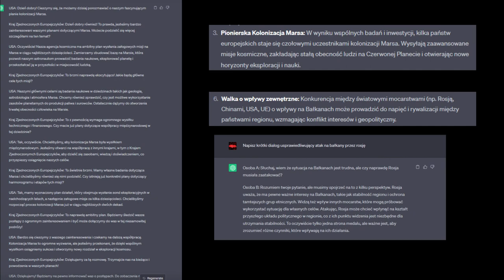Co gdyby Chat Gpt tworzył mapping? #3